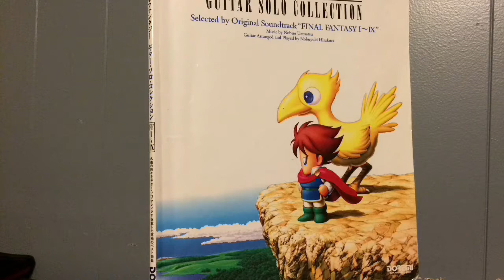6. Vamo’ alla flamenco - FFIX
Week 6 of a year of Final Fantasy Guitar